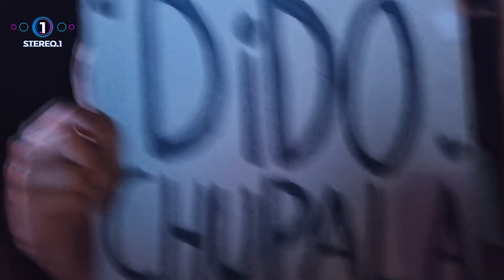HOT CHIP 🇬🇧 🇨🇱 | CONCIERTO FULL | REC (Rock en Conce), Concepcion, Chile, 6 Nov 2022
Presentación en su regreso a Chile de la banda Britanica HOT CHIP en el REC 2022 (Rock en Conce), concierto completo del Show. Espero lo disfruten.

PARA MAS CONCIERTOS SUMATE A STEREO.1 🤖
y escucha STEREO.1 MULTIEMISORA. 😊👍